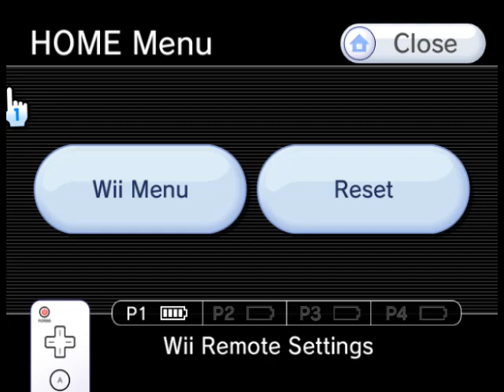Metal Slug Anthology (UK) : Wii Version - Metal Slug 4 Mission 4